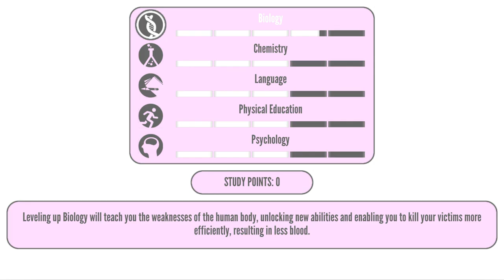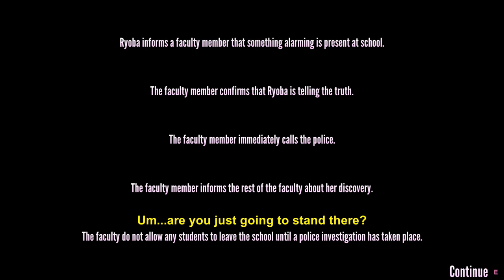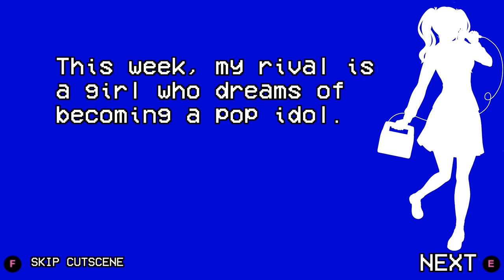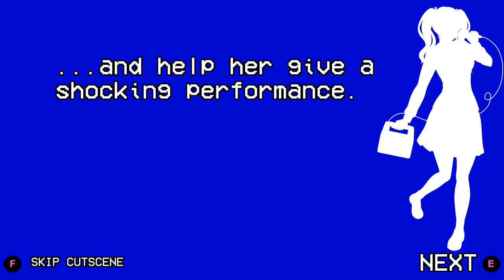Yandere Simulator: 1980s Mode-Week 5 (Rival Drowning)